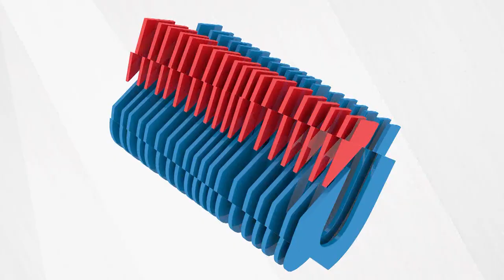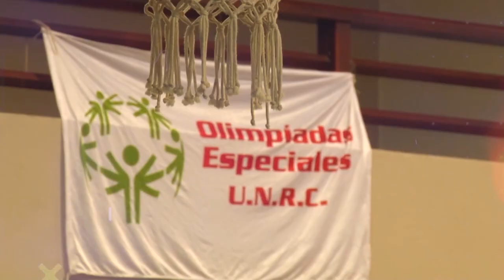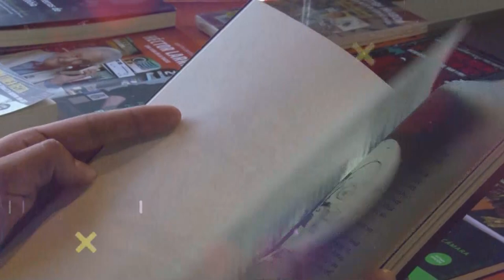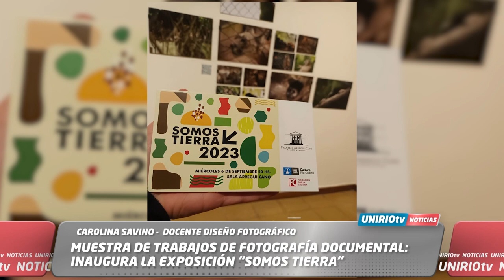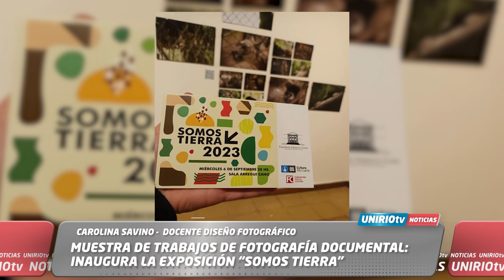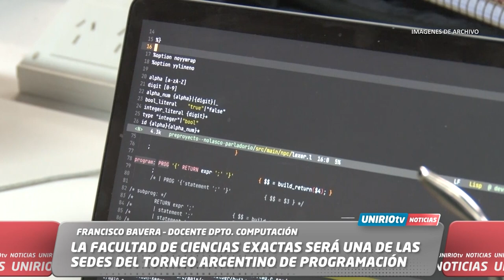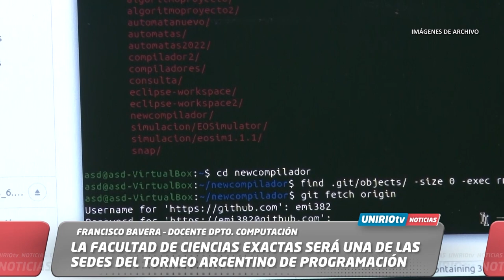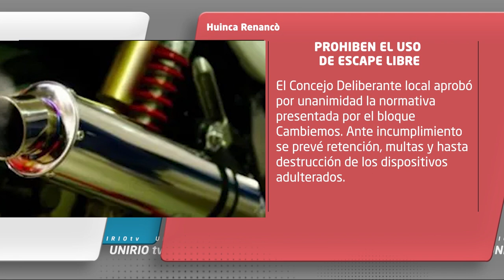UNIRIO TV NOTICIAS - 13-09-2023